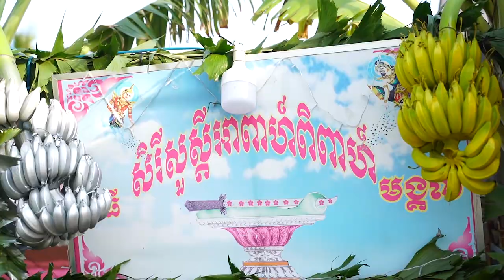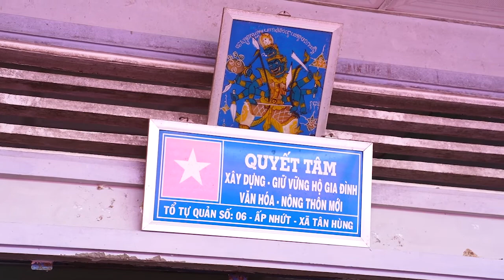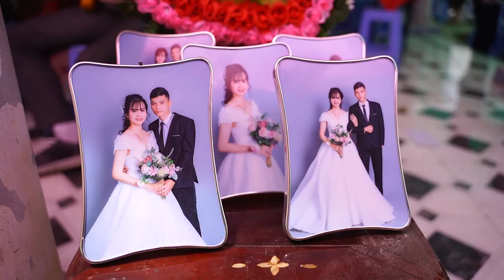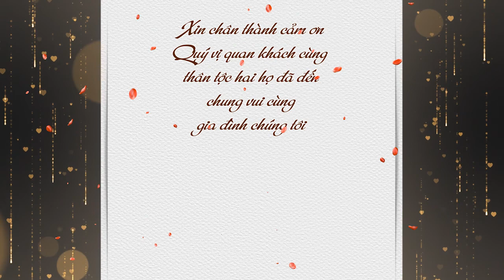Wedding Kim Mạnh & Như Ý